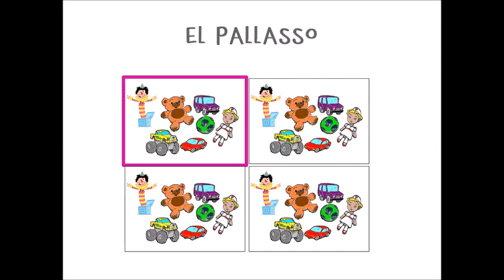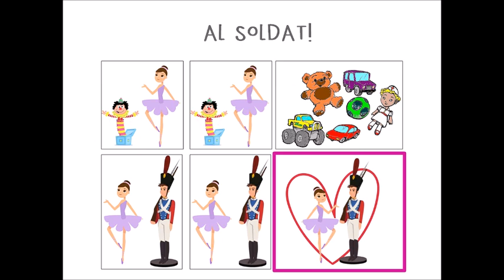SIMFONIA LES JOGUINES